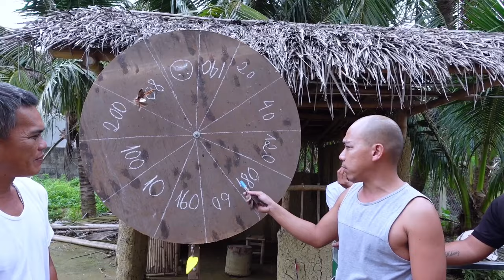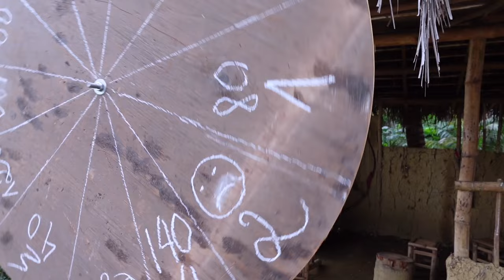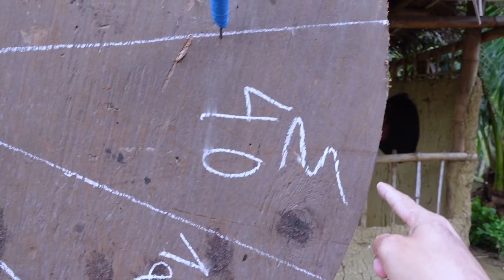Ai Là Người Làm Món Buffet Ngon Nhất - Tranh Tài Ẩm Thực | Son Duoc Vlogs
Vua buffel